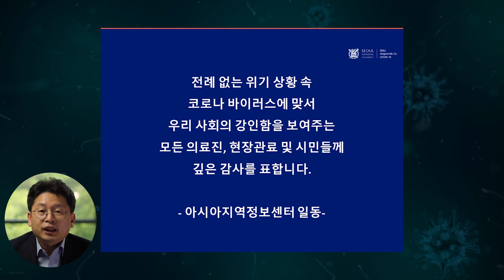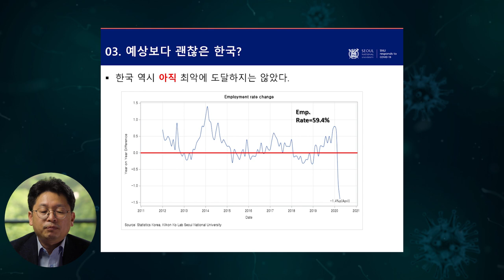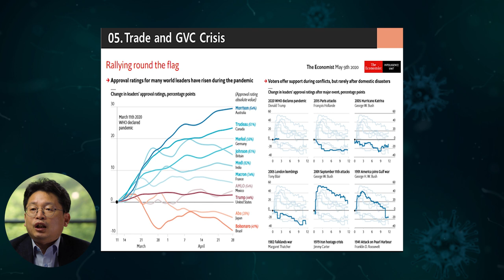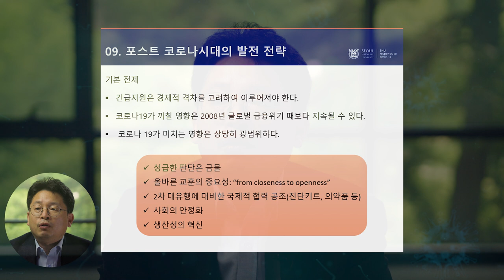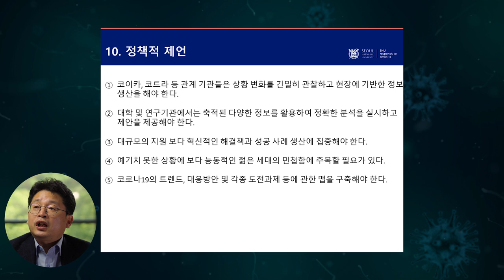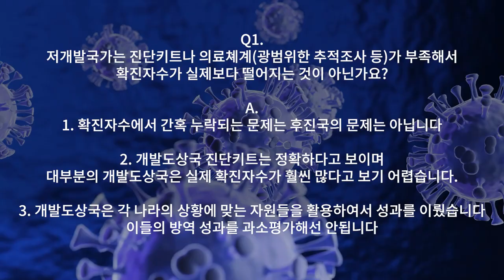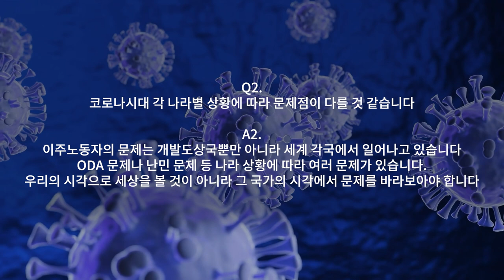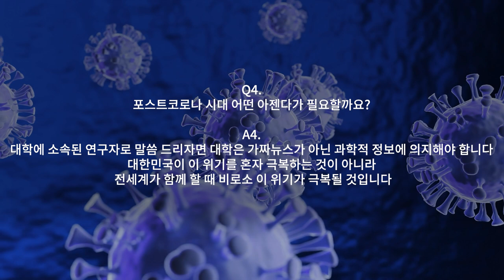[코로나TALK-7] 당신이 착각하는 코로나 (사회) 상식_고길곤 교수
[코로나TALK-7] 당신이 착각하는 코로나 (사회) 상식
(Strategies for Post-COVID Era)
ㄴ 고길곤 서울대학교 행정대학원 교수  |  코로나19 사회연구팀

 - 시몬 베유